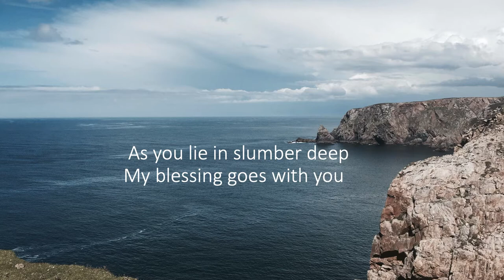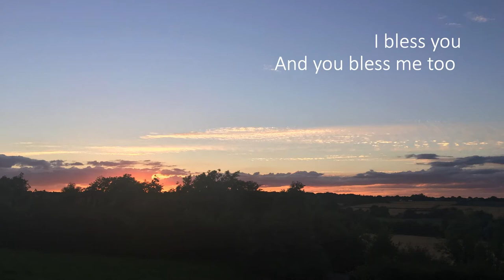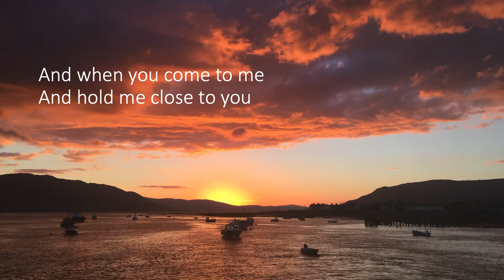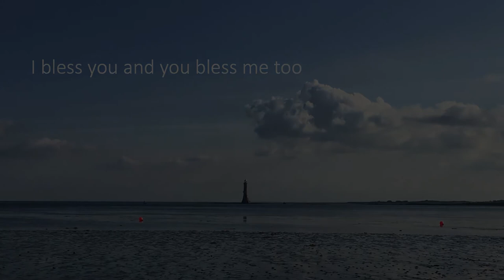The Blessing- Margaret Brennan Singer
The Blessing written by Brendan Graham & David Downes.
Such a song of comfort & peace